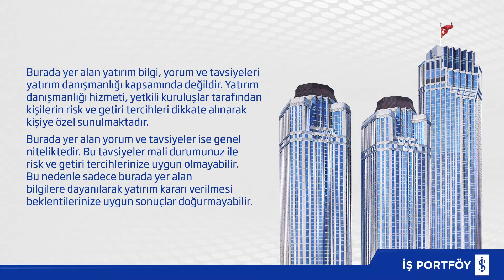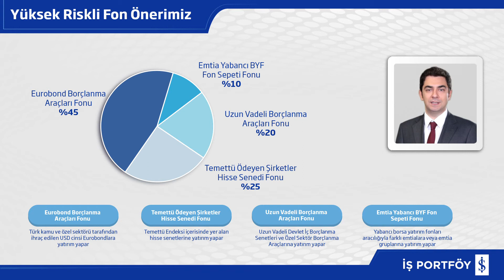AYLIK FON BÜLTENİ-FON DAĞILIMI ÖNERİLERİ-AĞUSTOS